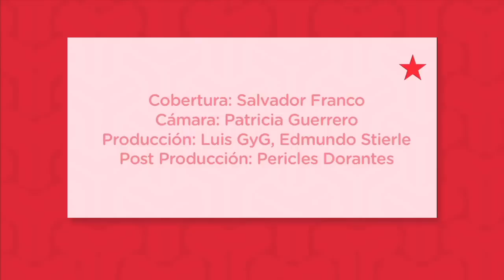Michel Franco gana en Cannes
El momento exacto en que Michel Franco gana en la sección Una Cierta Mirada  en Cannes 20120 con su cinta 'Después de Lucía', protagonizada por Tessa Ia.

Síguenos @LoftCinema